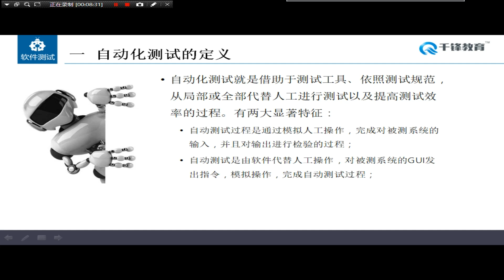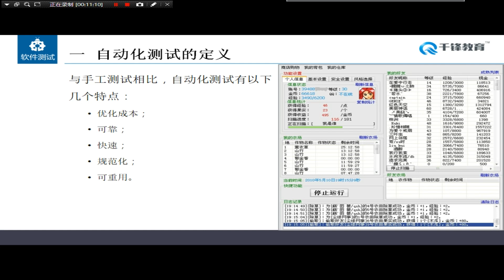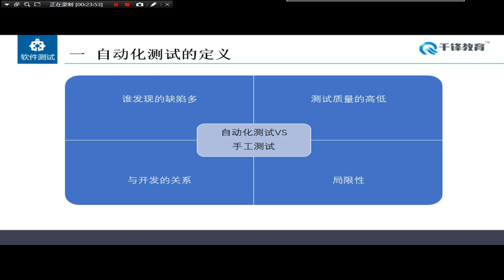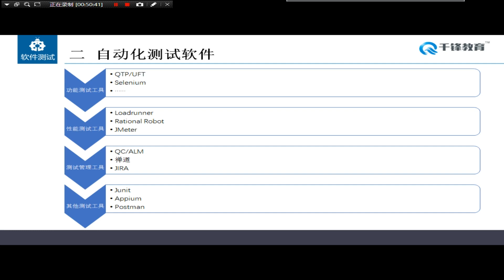千锋软件测试教程：37 自动化概述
2019软件测试：WEB栈自动化测试技术（五）【千锋】（92集）
课程介绍
学习目标：通过学习Python、VBScript等脚本语言，掌握自动化测试与性能测试的测试开发手段，进阶高级软件测试工程师。

完成项目：1.个人网银自动化测试；2.慕课（MOOC）系统性能测试。

获得能力：获得自动化测试的能力，获得性能测试的能力，具备成为高级软件测试工程师的各项能力。